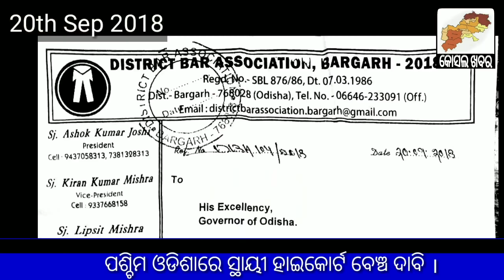Bar Association Bargarh demanded for permanent High court Bench by demonstrating a silent rally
Bar Association Bargarh has given a memorandum to Collector  Bargarh for permanent High court Bench though  a silent  rally  leaded by President Sri Asok Johsi and General Secretary  Lipsit Mishra and all senior and junior advocates participated in this rally.